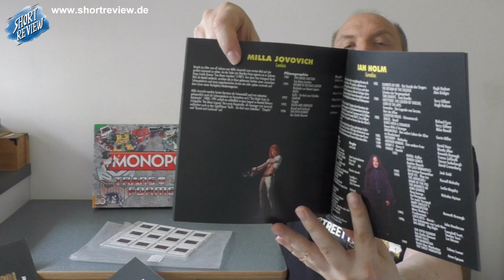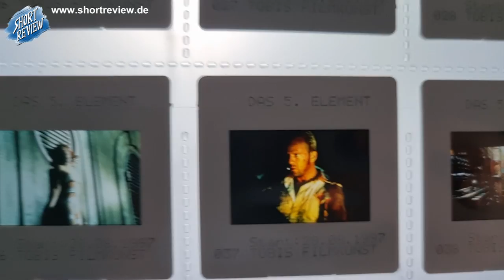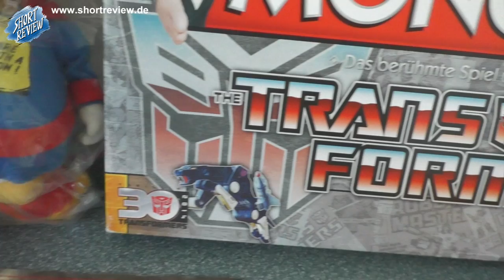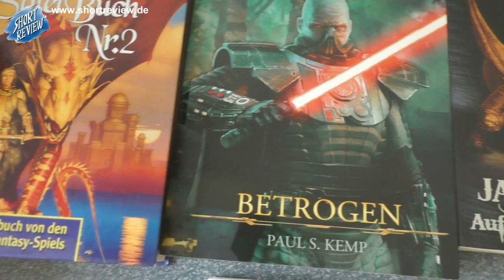Flohmarkt überrascht immer ... meine FLOHMARKT PICK UP's September 2024